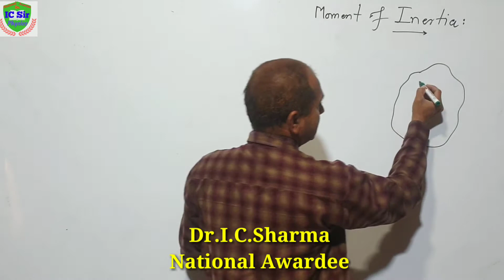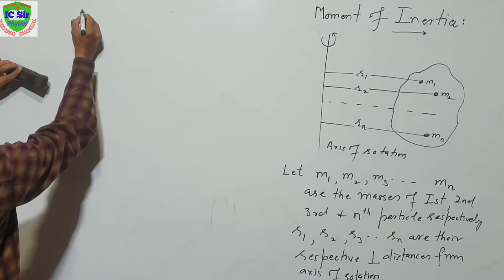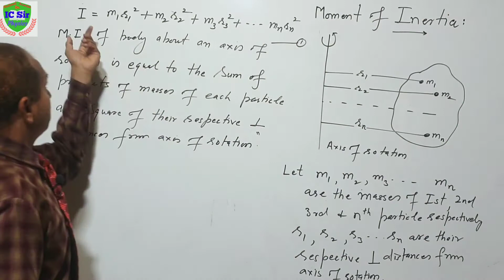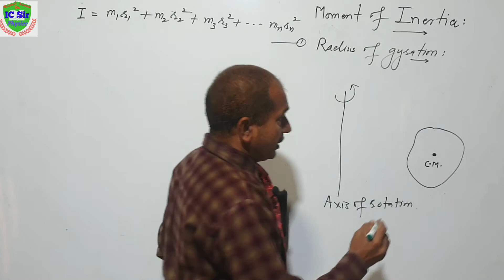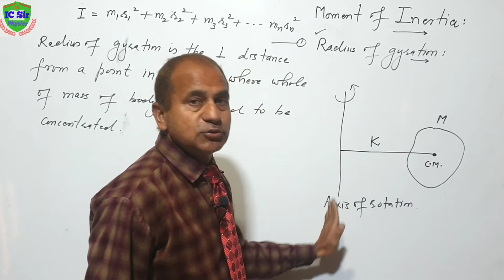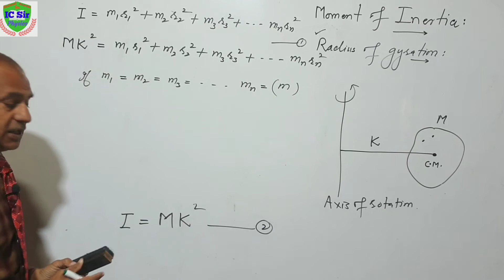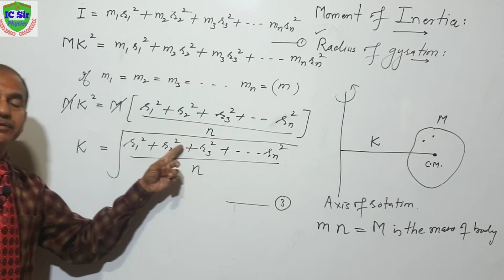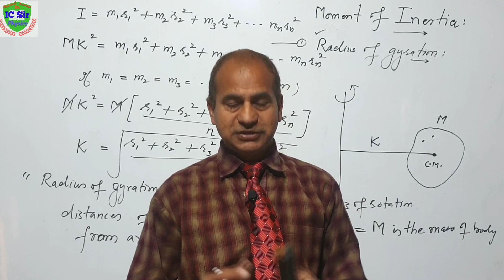Moment of Inertia Definition || Radius of Gyration Definition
About This Channel :
IC Sir Physics You Tube Channel is for Physics of all schools & College Classes & for  B.Sc. Classes and also for NTSE , IIT, NEET Examinations. It is also for motivation & preparation of Examinations Videos.

About Myself :
Hi
Myself   Dr. I.C.S harma, Lecturer in Physics , My students always got good marks and ranks in board examinations and competitions  such as NTSE , IIT ,NEET etc. I try to make topic of Physics as easy as possible using easy language & examples related day today life in our surroundings.